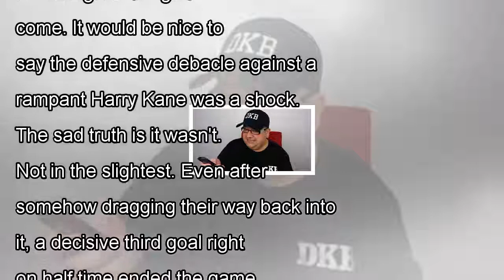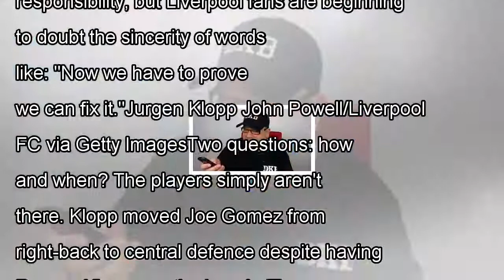Stagnant liverpool showing little sign of progress under jurgen klopp